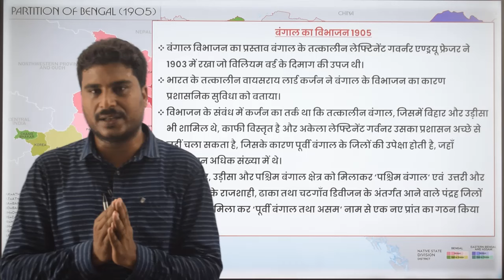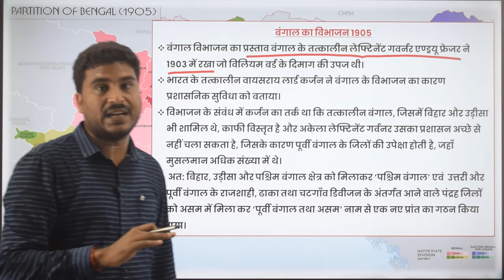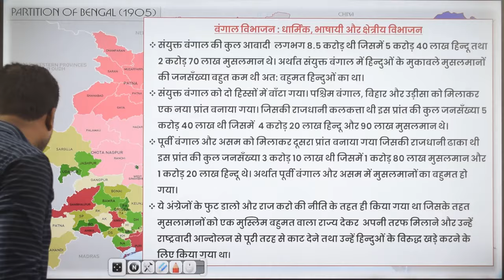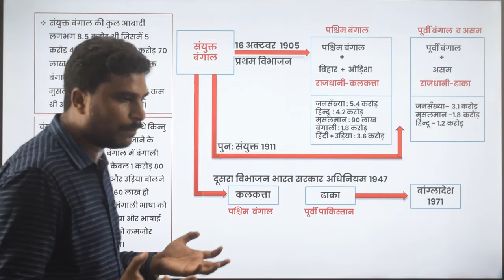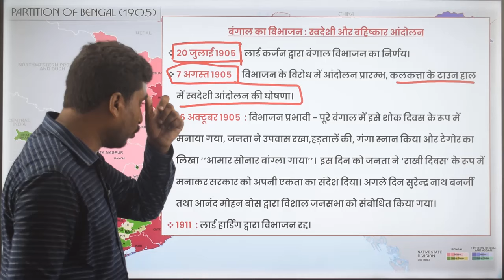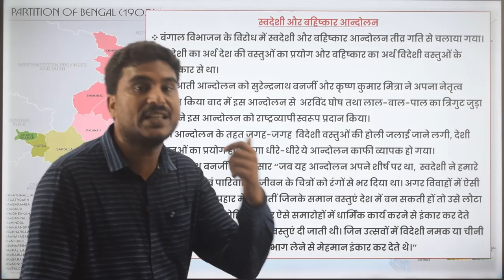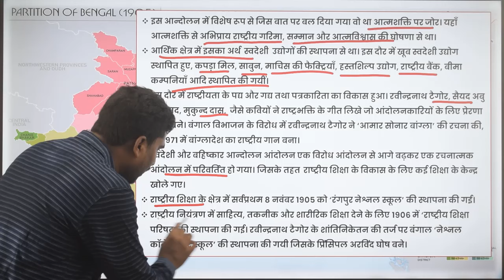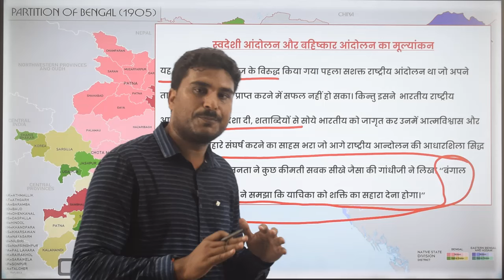UPPCS Pre 2024 Free Course by decodeexam L-72 Modern History- Partition of Bengal 1905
100% Free Revision Course in 151 Video Lectures